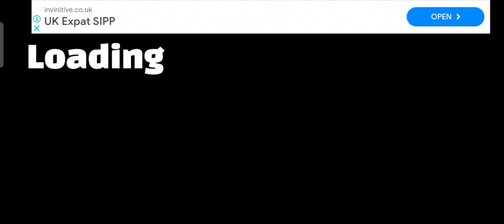FNF Dave & Bambi | Polygonized But Slowed (In Mobile)